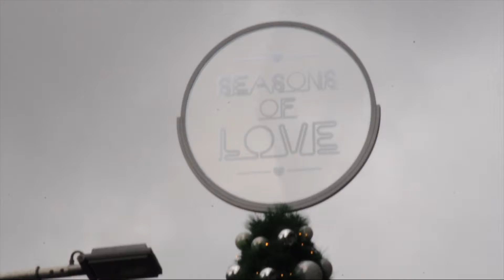Orchard Road Christmas,Singapore 2019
Orchard Road’s Christmas light-up